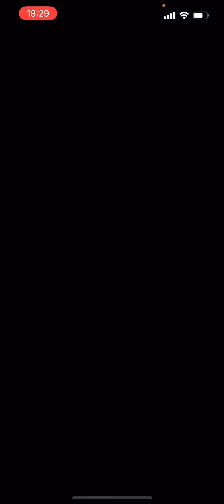一瞬で敗北する『未知の新星』 百式チャレンジ【パズドラ】